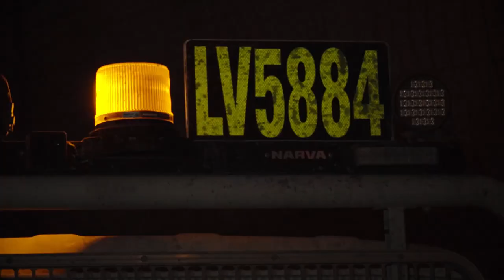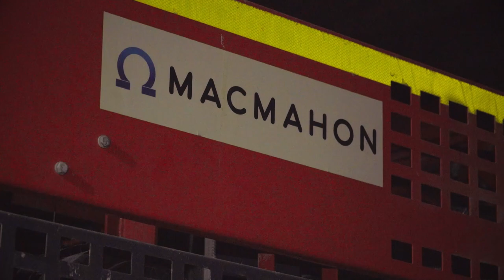Gwalia Gold Mine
Macmahon is the underground mining contractor at St Barbara's Gwalia Gold Mine in WA.  Join the team today!